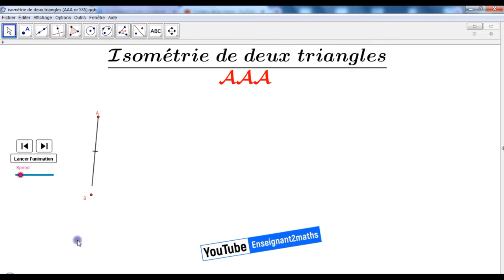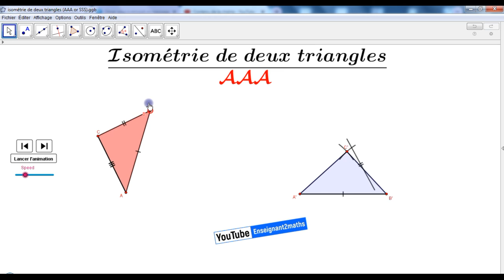Isométrie de deux triangles sous GeoGebra (CCC au lieu de AAA).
Applet geogebra permettant d'illustrer la notion d'isométrie de deux triangles.